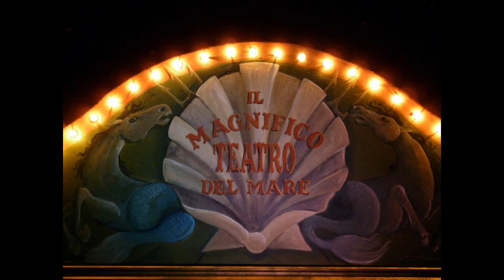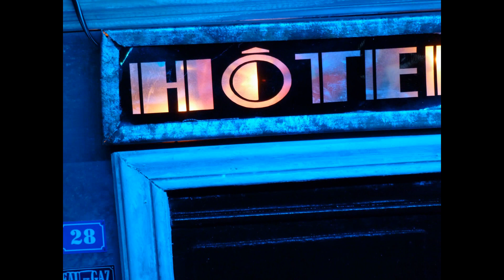Morgan Malka | Eldorado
Taken from "Holographic Siam"

Directed by Morgan & Gaël Malka.